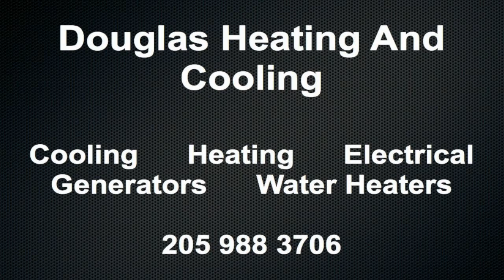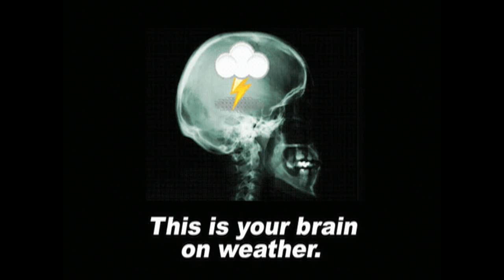January 10 Weather Xtreme Video - Morning Edition